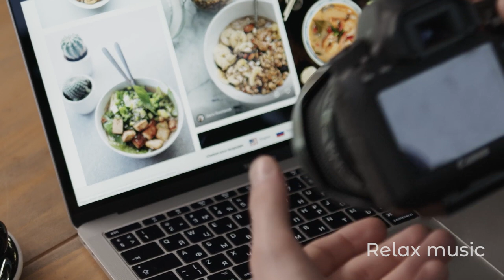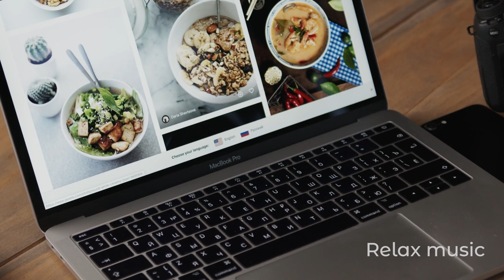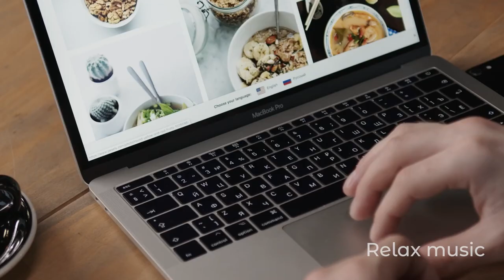Cafe Jazz Vibes: A Melodic Journey in a Coffee House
Welcome to our enchanting jazz-infused coffee journey! Join us as we take you on a captivating visual tour through the soulful melodies of jazz in the heart of a bustling coffee haven. Sit back, relax, and let the harmonious blend of smooth tunes and aromatic coffee transport you to a world where time slows down and creativity flourishes. From the clinking of cups to the rhythmic flow of baristas crafting perfect espresso shots, every moment in this video montage captures the essence of our beloved coffee shop. Immerse yourself in the warm ambiance, vibrant conversations, and the delightful aromas that fill the air. Whether you're a jazz enthusiast, a coffee lover, or simply seeking a tranquil escape, this video is a delightful treat for your senses. Indulge in the sights and sounds of this magical place where jazz and coffee intertwine, leaving you refreshed, inspired, and ready to embrace the beauty of life's simplest pleasures.